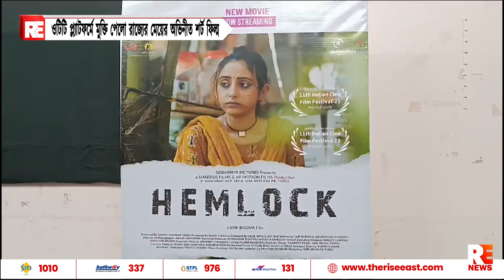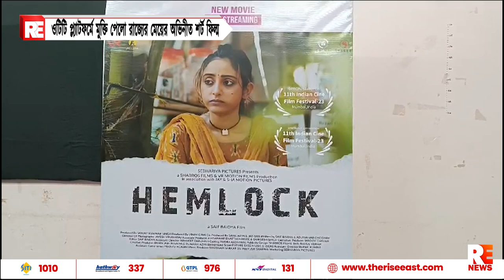ওটিটি প্ল্যাটফর্মে মুক্তি পেলো রাজ্যের মেয়ের অভিনীত শর্ট ফিল্ম